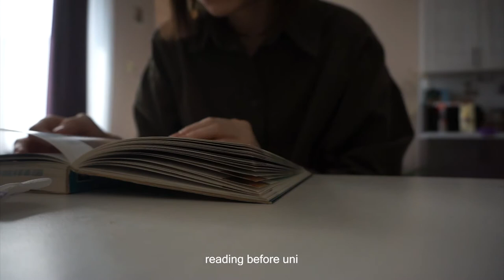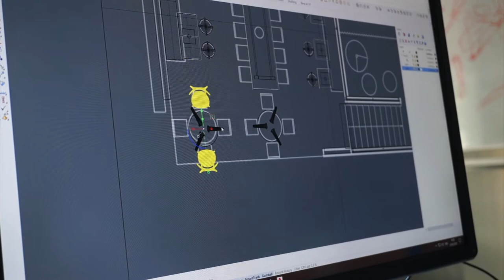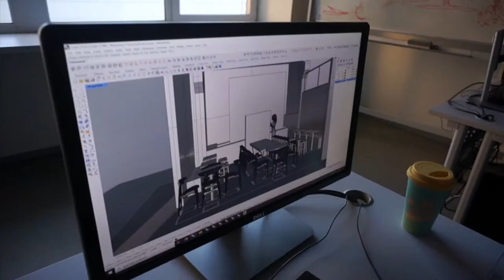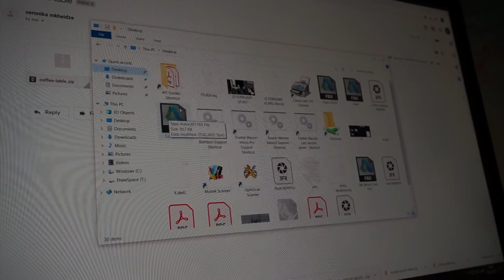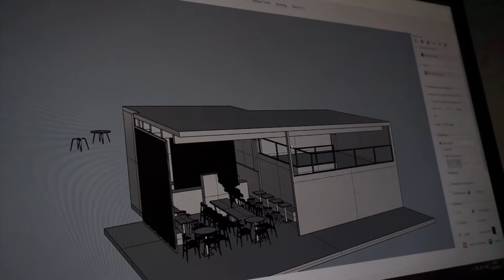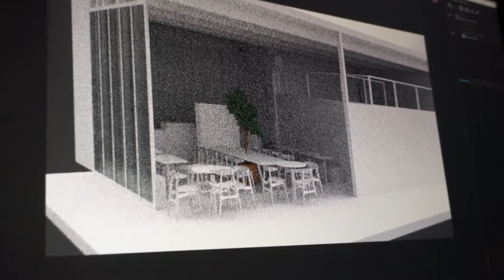study vlog ✩ a day in life of a university student vlog, art & design school + being productive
In this study vlog I'll show you a day at the university, busy day and a friday night at the cafe being an art student💜 I study a lot and work on the projects at the university being an interior architecture student 📚 In this study vlog I'll be studying a lot, reading, being productive, productive study vlog, simple life aesthetic vlog,  hanging out with friends, going to in-person class, art school, design course, interior decorating, working in a pc classroom, simple student life, everyday school routine, what I do on a reading week, and sharing some thoughts! 🐰

Hope you enjoy this uni vlog and it gives you motivation and good vibes

* I post each Tuesday at 7:30 p.m and Saturday at 7 p.m London time 🧚🏻‍♂️

- Glimlip x Yasper – I'm sorry

- Plant Guy - Over The Bridge